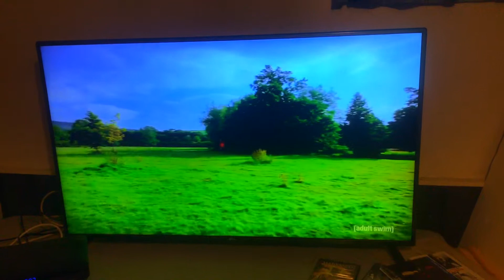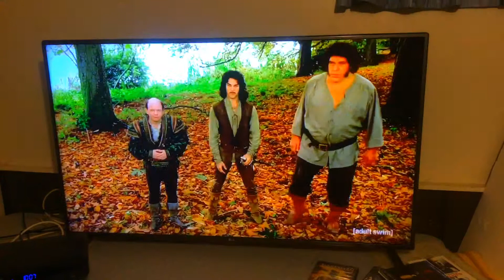"Let's Shut Up & Dance" Fan Video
Fan video of "Let's Shut Up & Dance" by Jason Derulo, LAY & NCT 127.